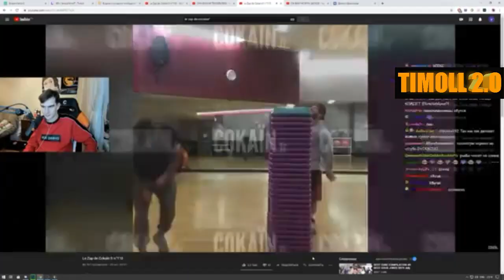Топ Моменты c Twitch | ЕГОР КРИД 😂 РОФЛИТ | Тыква на Хеллоуин | Hard Play и Молоко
Лучшие Моменты Твича и Топ Клипы с Twitch
Ежедневно Смешные и интересные моменты со стримов.

TIMOLL 2.0 - Это Подборка Лучших Моментов во время стрима, или другими словами Лучшие Клипы с Twitch - Twitch Clip только самые смешные и интересные клипы на нашем канале!
Список Стримеров на Twitch из Видео:
bratishkinoff
silvername
egorkreed
hardgamechannel
thepagyyy
evelone192
tiggra
rxnexus
lasqa
bandospapa
mikonss
playshelly
albisha
melharucos
mikerina
dreadztv
leyagornaya
saveasyouwish
ahrinyan
kaomis
vika_karter
igromania